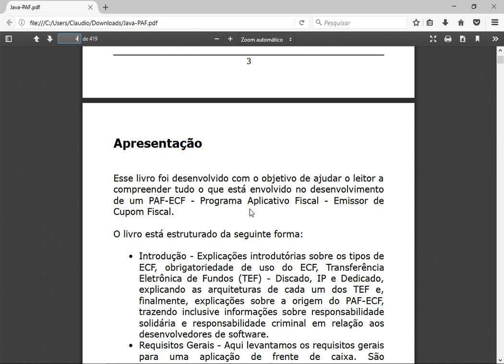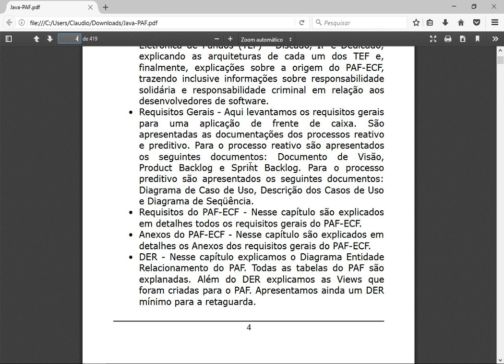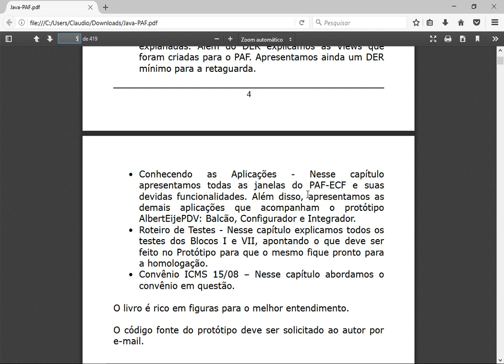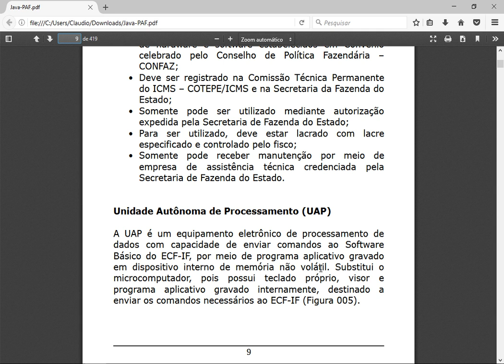T2Ti ERP Lite - Java - PAF-ECF - Video Aula 13 - Bônus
T2Ti ERP Lite - Java - PAF-ECF

Video Aula 13 - Bônus

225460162